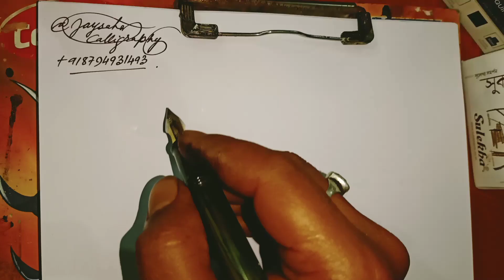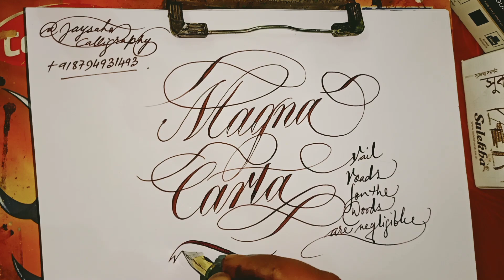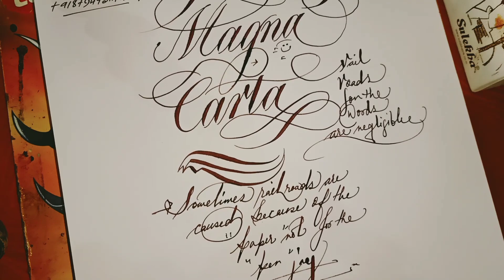writing with my made ultra flex pen